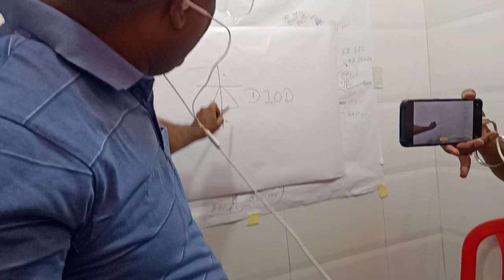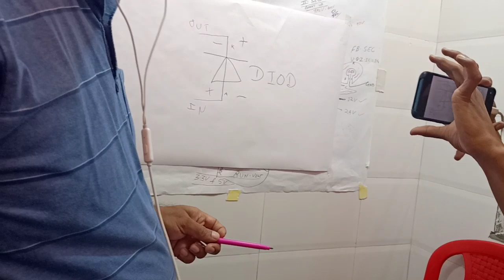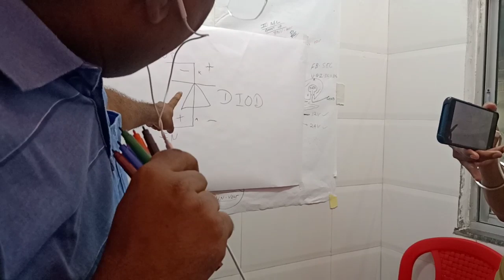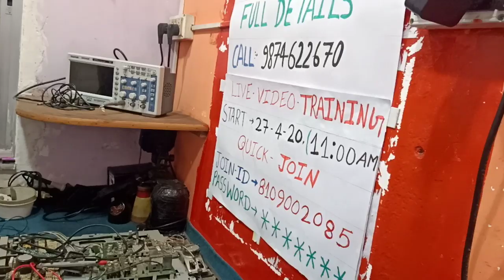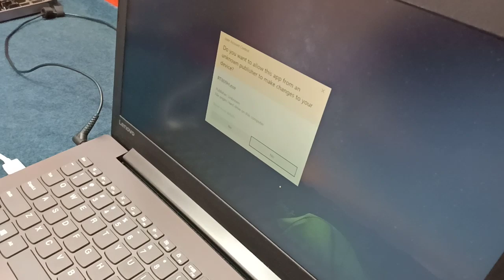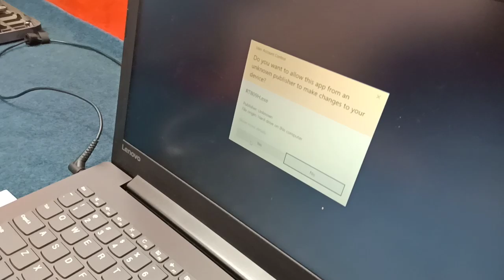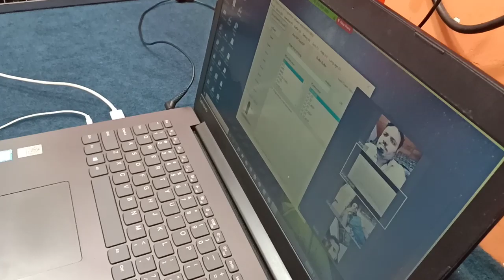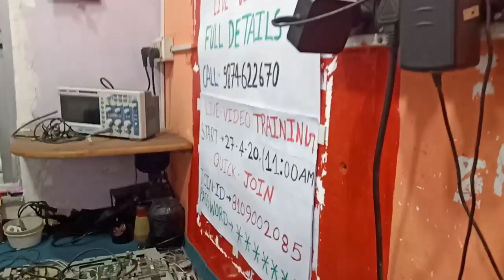Online Demo training by munna LCD LED